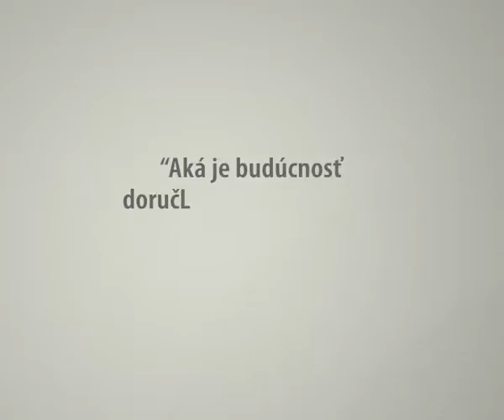Aká je budúcnosť doručovateľských firiem?